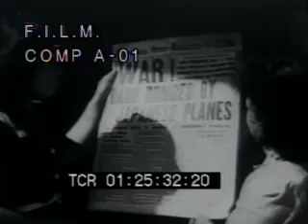Images of WWII - Part 1 (stock footage / archival footage)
Benito Mussolini gives classic pose, gives rousing speech; crowd waves flags and cheers; fascist troops on goosestep march; Mussolini salutes troops; Adolph Hitler enthralled as he speaks; Nazi troops in Rhineland, people wave to passing troops.

Pearl Harbor - Aloha Tower, sailors look into sky; Japanese armada in air; Japanese pilots attack Pearl Harbor, bombs drop, ships explode, Pearl Harbor aflame; headline on attack; Navy planes take off from carrier; Plane bursts into flame as it passes Navy vessel.

Franklin Delano Roosevelt (FDR) gives December 7th "Day of Infamy" speech before Congress.

Nazis march into Paris with Eiffel Tower in background, Hitler overjoyed.

Battle of Britain, London aflame, Nazi planes in air, Winston Churchill gives speech.

Battle of El Alamein; troops battler in sands of North Africa; troops on move, dead bodies on ground.

Battle of Rome, planes drop bombs, blast countryside; Nazi soldiers captured, allies march into Rome, greeted by cheering crowds; drink milk, smile.